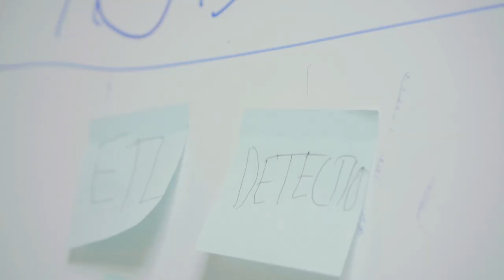BisonSoft 🖥 SERGÉY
- SAG-AFTRA eligible
- Work Permit Card# IOE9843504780, exp: 9/25/2025

Hey it is Sergey. I escaped from the war in Ukraine, after 11 attempts I crossed the border from Mexico to the United States. I spent almost a month in the immigrant detention center, went through shelters and was subsequently granted asylum in the US. I now bring 10+ years acting experience to my new home in Los Angeles. Working with the biggest networks and most popular brands, I have had the privilege of appearing with Arnold Schwarzenegger, Don Cheadle among others.

I started my acting training in 2001 with the Stanislavski Method in college in Minsk, Belarus. These days I am training at Ivana Chubbuck acting studio and Louis Colaianni Voice and Speech Studio. And now I am happy to bring all this expense in work with you.

“Sergey — thank you for always being cool” — Rich King Casting.